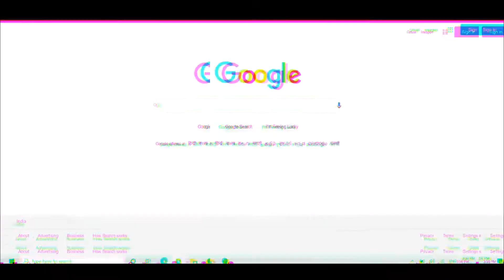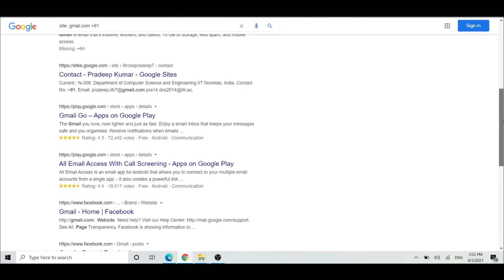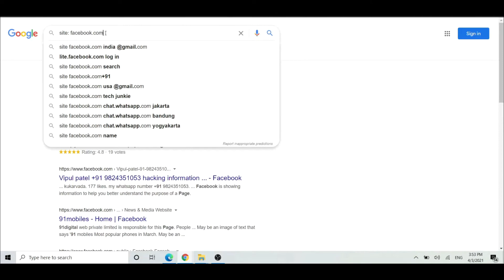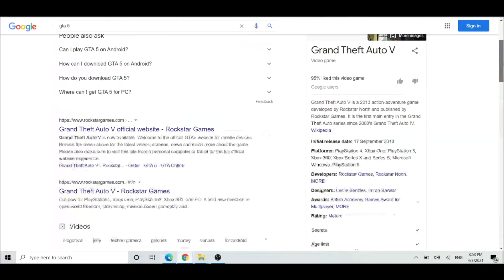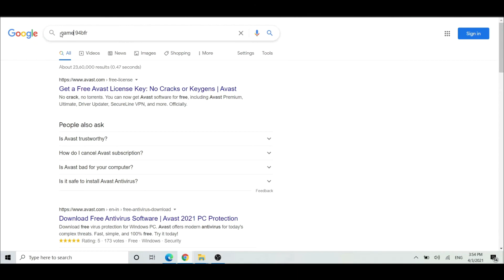GOOGLE DORKS | HINDI | Tutorial | Only for Knowledge Purpose #5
GOOGLE DORKS | HINDI | Tutorial | Only for Knowledge Purpose

Google Dorks live example :-|
intitle:
inurl:
intext:
define:
site:
phonebook:
maps:
book:
info:
movie:
weather:
related:
link:

Hello Dosto, is video mein maine aapse GOOGLE Dorks ke baare mein baat ki hai, Mujhe umeed hai ki aapko yeh video pasand aayegi. Agar video  pasand aaye he to like kare.